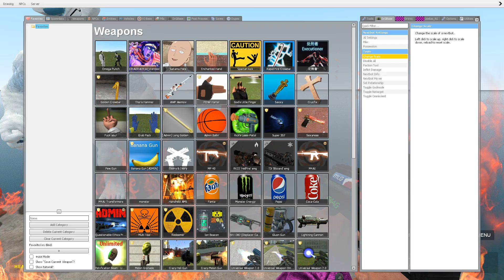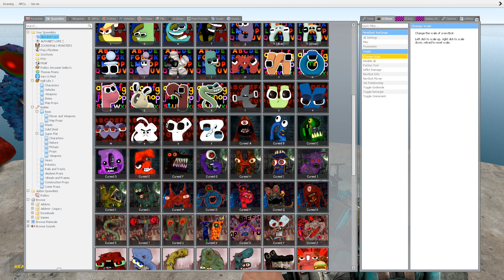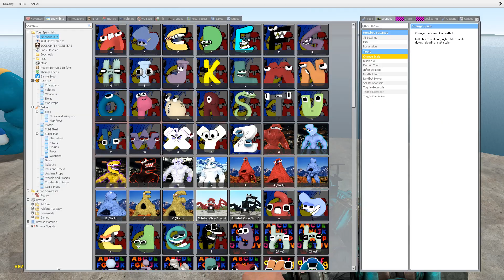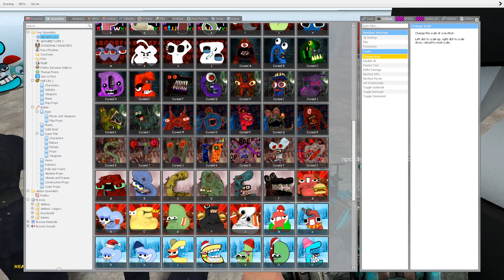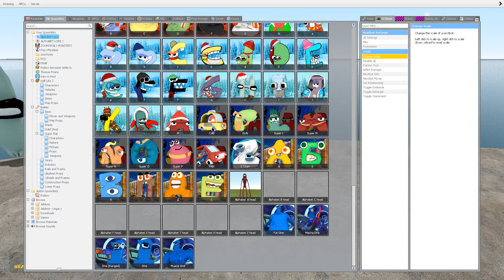SPARTAN Takes on the Alphabet Lore Family in Garry's Mod